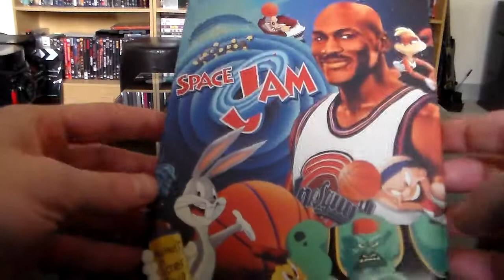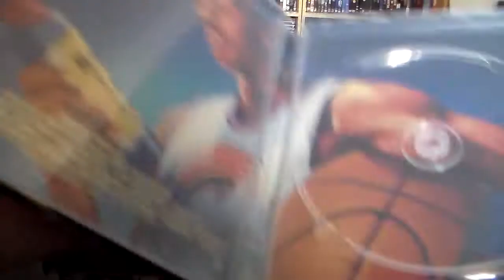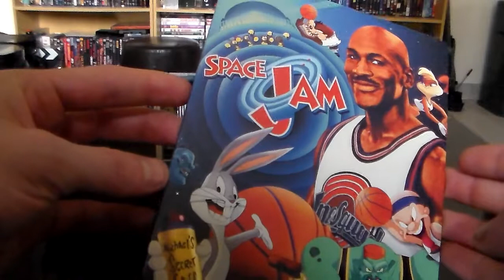SPACE JAM - STEELBOOK REVIEWS